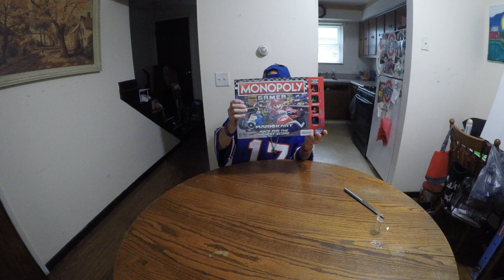Monopoly Mario Kart Gamer UNBOXING !!!